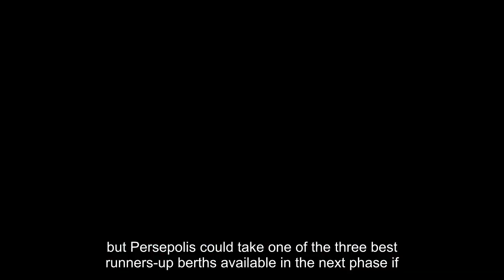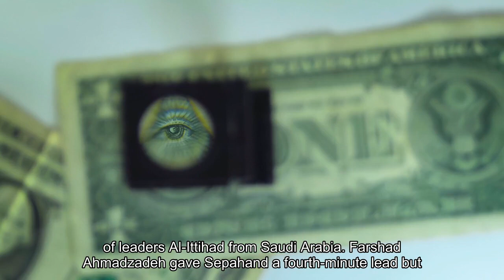Ten-man Al-Nassr secure spot in Asian Champions League last 16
Soccer Football - Saudi Pro League - Al Nassr v Al Okhdood - Al-Awwal Park, Riyadh, Saudi Arabia - November 24, 2023 Al Nassr's Cristiano Ronaldo and teammates applaud fans after the match REUTERS/Ahmed Yosri/File Photo Acquire Licensing RightsNov 27 (Reuters) - Al-Nassr booked their place in the knockout rounds of the Asian Champions League on Monday as the Saudi Pro League side claimed a 0-0 draw with Iran's Persepolis despite playing most of the game in Riyadh with 10 men. The point gained ensured Al-Nassr will finish on top of Group E despite having one group game left to play and seeing Ali Lajami dismissed in the 17th minute for a reckless tackle on Milad Sarlak. Only the group winners are certain to progress to the last 16 but Persepolis could take one of the three best runners-up berths available in the next phase if they defeat Qatar's Al-Duhail in their final group game on Dec. 5. Al-Duhail are already eliminated despite defeating Turkmenistan's Istiklol 2-0 in Doha thanks to a pair of Michael Olunga headers. Al-Sadd, meanwhile, pulled themselves back into contention for a place in the last 16 with a 2-0 win over Sharjah from the United Arab Emirates in Group B through goals from Gonzalo Plata and Baghdad Bounedjah. Plato struck nine minutes into the game after Darwish Mohammed parried Akram Afif's initial shot while Bounedjah headed in the second from a Pedro Miguel cross from the right on the hour mark. The win moves Al-Sadd onto seven points from five games and, while it keeps Bruno Pinheiro's team in third place in the group, the former champions are three points behind new leaders Nasaf with one round remaining. Nasaf went behind to a goal from Reziq Bani Hani but Mateus, Zafarmurod Abdurakhmatov and Marko Stanojevic struck in the second half to defeat Jordan's Al-Faisaly 3-1 in Qarshi and go top of the standings. Sharjah are second on eight points and could still advance with a win over Al-Faisaly on Dec. 4 while Al-Sadd will need to defeat Nasaf to have any chance of progressing. In Group C, Iran's Sepahan survived a pair of red cards to defeat Air Force Club from Iraq 1-0 in Tehran and stay two points adrift of leaders Al-Ittihad from Saudi Arabia. Farshad Ahmadzadeh gave Sepahan a fourth-minute lead but Mohammad Hosseinnezhad's sending off in the 43rd minute was followed by a red card for Hadi Mohammadi in the 90th minute. Sepahan clung on during 10 minutes of stoppage time to take the three points and now sit in second behind Al-Ittihad, who defeated Uzbekistan's AGMK 2-1 thanks to a pair of first half goals from Abderrazak Hamdallah. Reporting by Michael Church, Editing by Christian RadnedgeOur Standards: The Thomson Reuters Trust Principles.